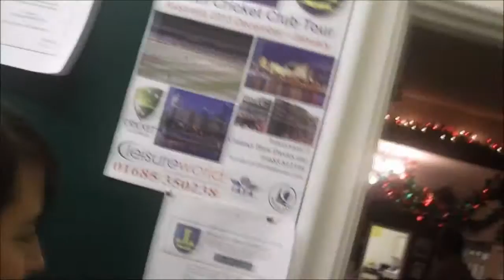RETRO CAMERA! [17TH DECEMBER 2011] [DAY 79]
DVD cameras lol back in my day